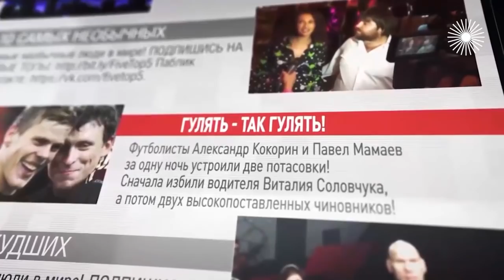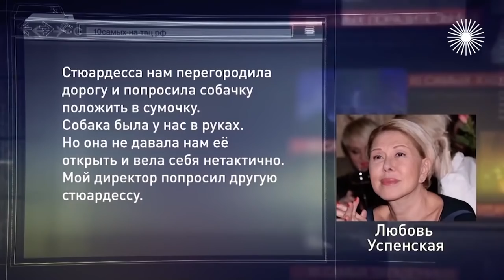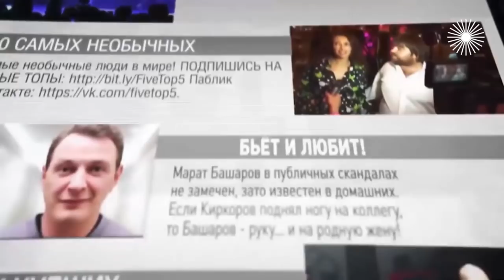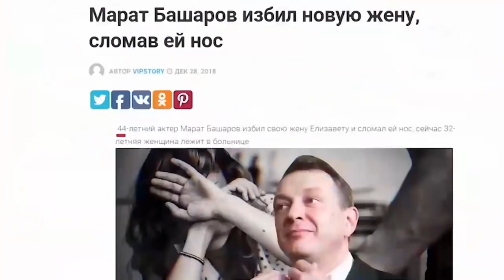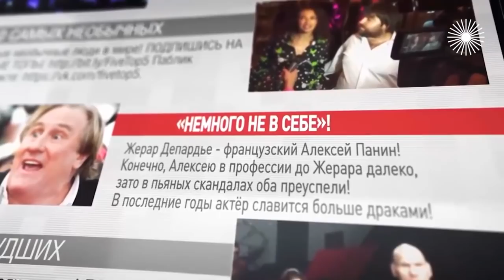Драчливые звезды. 10 самых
За что актёр Анатолий Журавлёв разбил оператору камеру, а Любовь Успенскую сняли с авиарейса? Но одно дело – разовый скандал, и другое, когда звёзды дерутся постоянно. Чего только стоят Алексей Панин и Михаил Ефремов, Земфира и Марат Башаров...